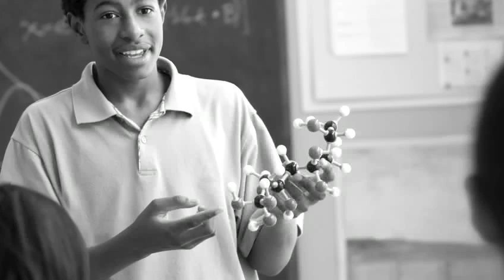My Brother's Keeper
On April 12, 2017, the Students of Color Alliance club sponsored "My Brother's Keeper," a panel discussion about mentoring boys and young men of color.  The moderator was Les Saunders, lecturer of Counselor Education & Family Therapy at Central Connecticut State University. Panelists included:
• Thomas “T.J.” Clarke, II, Council President, City of Hartford
• Philip G. Kane, Jr., Vice-President, US Bank NA
• Sen. Douglas McCrory, D-Hartford & Assistant Principal, Greater Hartford Academy of the Arts
• Kirk Peters, Ed. D., Dean of Student Affairs, Tunxis Community College
• Andre Santiago, Sr. Program Director of Youth Programs, Leadership Greater Hartford
• Darwin Shaw, Teacher and Coach, New Britain High School
President Barack Obama began the My Brother’s Keeper Initiative in 2014 to address the barriers to success faced by young men of color in the United States. Of the initiative, President Obama embraced the challenge of “helping more of our young people stay on track.”